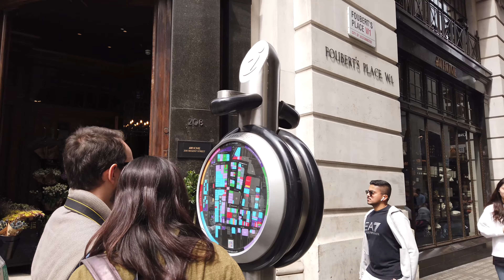英國生活 | London Walking Tours Piccadilly Circus To Carnaby Street | 4K | 伦敦徒步旅行 - 皮卡迪利马戏团 至 卡纳比街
This is other video of walking tours, I upload new video of Walking Tours, Let's go driving, Time lapse video etc... 2 time a week. Sunday and Wednesday.

This walking tours on the Sunday afternoon, very nice sunny day which you don't get that much in the UK.

Information of London
Here is some information you may need when you come to London.

Mayor of London website. ( information about London )